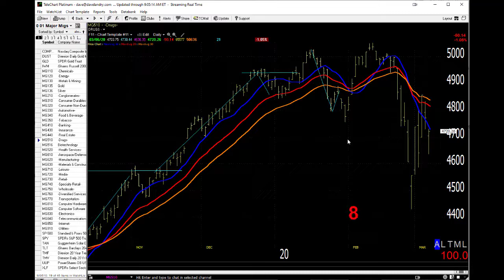03/09/20 Dave Landry's Market In A Minute-Possible Bounce Play BUT Watch For Fakeouts!